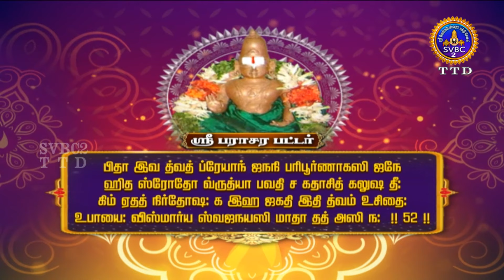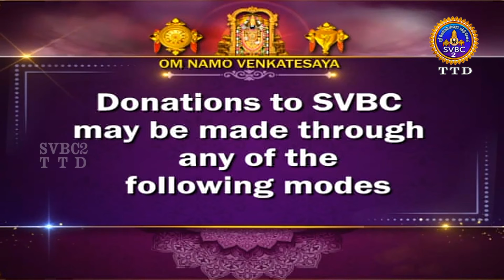Acharyar Amudham || Tamil || SVBC2 Tamil || EP- 427 || SVBC TTD